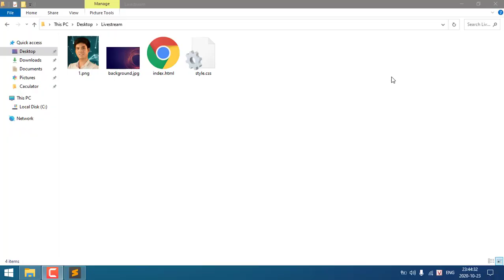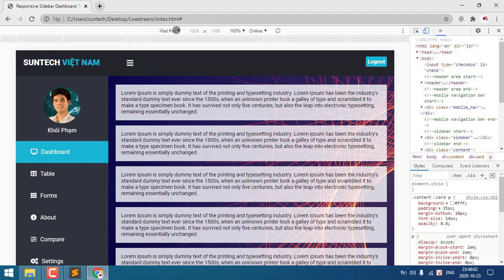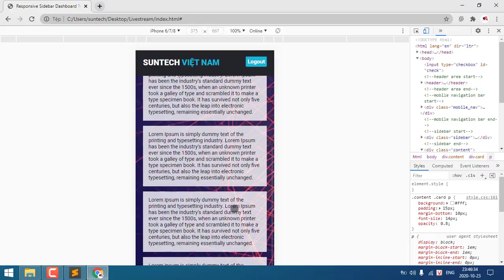Hướng dẫn xây trang cá nhân theo phong cách riêng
ĐĂNG KÝ THAM GIA BUỔI LIVESTREAM NGÀY 25/10/2020
✔ Hướng dẫn xây dựng trang cá nhân theo phong cách riêng với HTML CSS RESPONSIVE
✔ Có thể sử dụng làm giao diện trang Backend luôn
✔ Kiến thức của buổi Livestream gồm: HTML/CSS/RESPONSIVE/Javascript
✔ Giao diện như các bạn thấy trong video

✨ ĐIỀU KIỆN THAM GIA
👀 Share bài viết
👀 Like page